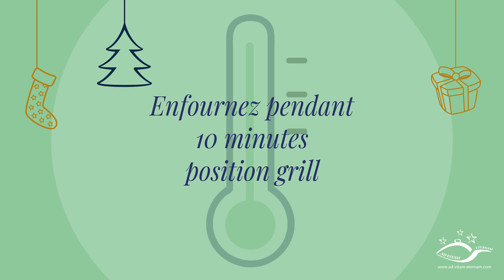Recette Gratin Dauphinois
Dans cette vidéo nous vous présentons une recette hyper facile pour réaliser un Gratin Dauphinois. Simplet et délicieux !